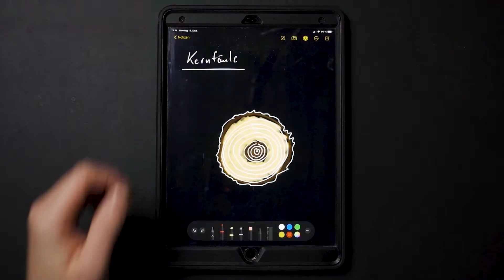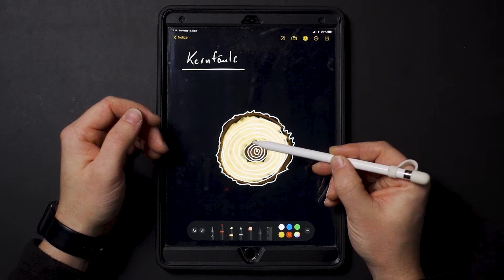KFKA#14 - HOLZFEHLER - Kernfäule | Schreinerwissen | puradietischler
Fehler machen ist ganz natürlich!

Hi, ich bin Fabian, einer der Gründer von PURA - Die Tischler aus der Nähe Triers. In dieser Folge Kurze Frage, kurze Antwort zeige ich dir Holzfehler am Stamm.

VIDEO EQUIPMENT

Beste Grüße,

euer Fabian von PURA - Die Tischler